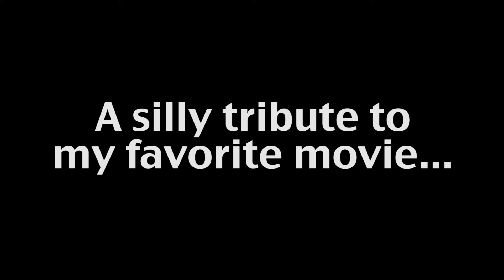Silly tribute to my favorite film